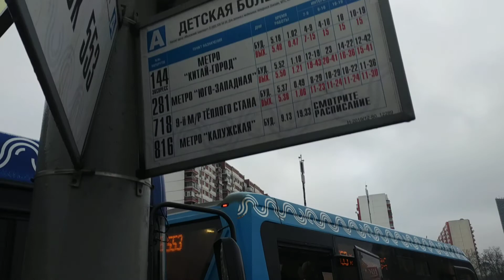Прогулка вдоль Ленинского рядом с Тропарево. История про Компьенский лес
Сегодня 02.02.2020! Прохожу вдоль Ленинского под дождем рядом с новым ТРЦ "Галеон". Рассказываю о том, как коллапс с зимой однажды не стоил мне опоздания на экзамен.